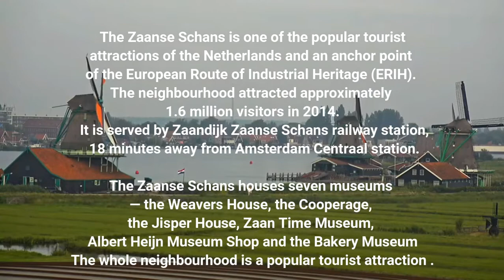Zaanse Schans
The Zaanse Schans is one of the popular tourist
attractions of the Netherlands and an anchor point
of the European Route of Industrial Heritage (ERIH).
The neighbourhood attracted approximately
1.6 million visitors in 2014.
 It is served by Zaandijk Zaanse Schans railway station,
 18 minutes away from Amsterdam Centraal station.

The Zaanse Schans houses seven museums
— the Weavers House, the Cooperage,
the Jisper House, Zaan Time Museum,
Albert Heijn Museum Shop and the Bakery Museum
The whole neighbourhood is a popular tourist attraction .

In normal years visitors from all over the world come
to this place. The last few years especially Asian visitors.

Now due to the covid-19 crisis, the number of visitors is low.
But you can still enjoy the area .. watch this movie,
for even better quality images